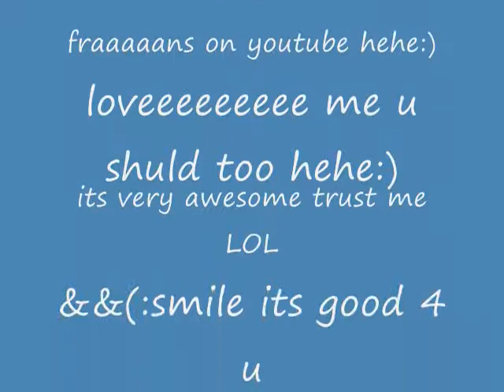iiTaggggah.....:) Loook tooo c iff you gott Tagggg 4rmm Meeeeeeeyahz:) LOL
hehehe Tagggg Your It Bitch!! hahaha
Loveeeeeeeeeeeeeeeeeeeeeeeeeeeeeeeeeeeeeeeeeeeeeeeeeeeeeeeeeeeeeeeeeeeeeeeeeeeee yahooooooooooooooooooooooooooooooooooooooooooooooooooooooooooooooooooooooooooo:)